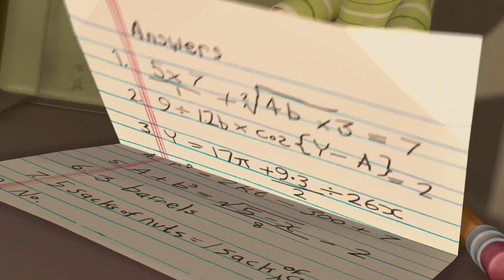Damian Szymański - Ten mały błąd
Piosenka z filmu "Kurczak Mały"
Oryginał: „One Little Slip” – Barenaked Ladies
W polskiej wersji językowej śpiewał Piotr Cugowski